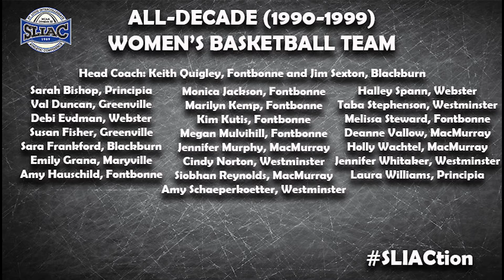SLIAC Women's Basketball All-Decade Team (1990-99)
We talk with long-time administrator Terry Logue to look back at the SLIAC Women's Basketball All-Decade Team from the 1990s. In this interview, Terry talks about a few of the outstanding players from that decade, and be sure to head over to sliac.org to read about all of the All-Decade players.